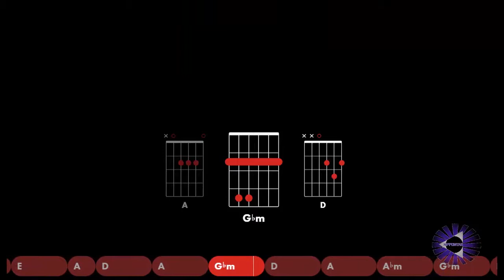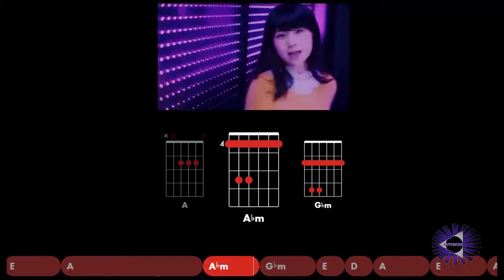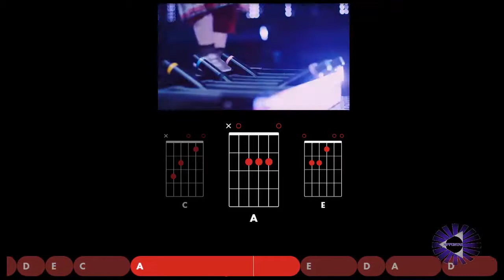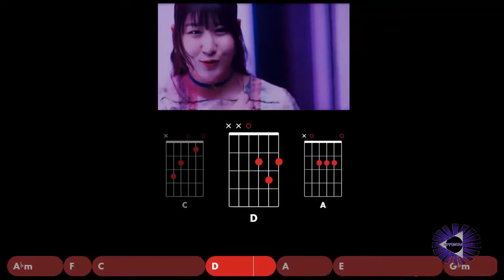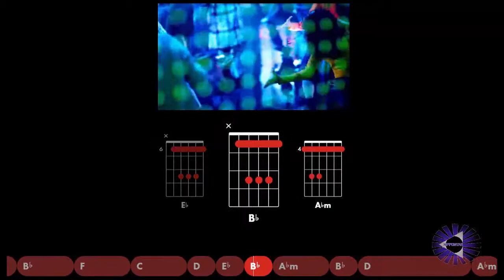【Guitar】OVER - Boruto: Naruto ナルト Next Generations OP 2 ギター chords コード 〚Little Glee Monsters〛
Sorry, Youtube kill the sound of the video due to copyrights. But at least, you can get the chords. Just play the song on your computer on same time.
OVER - Boruto: Naruto ナルト Next Generations OP 2 opening の「Little Glee Monsters」の ギター guitar chords コード です